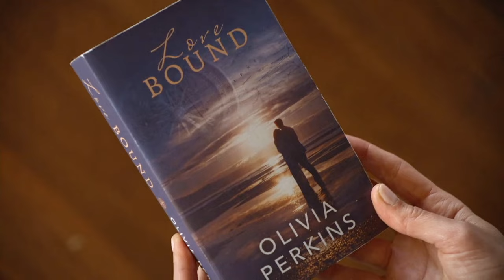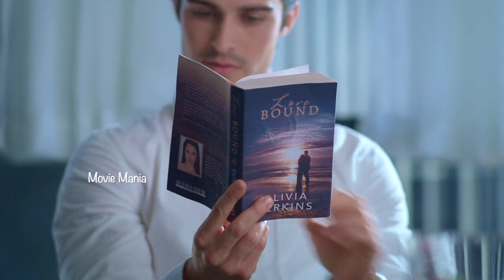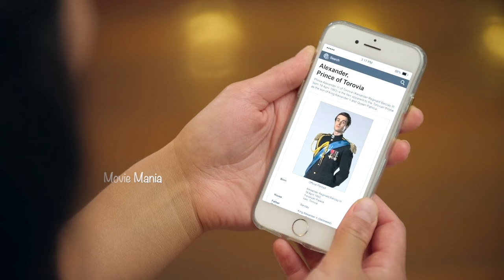A Royal in Paradise Full Movie Explained In Malayalam @MOVIEMANIA25 King ❤️ Ordinary Girl